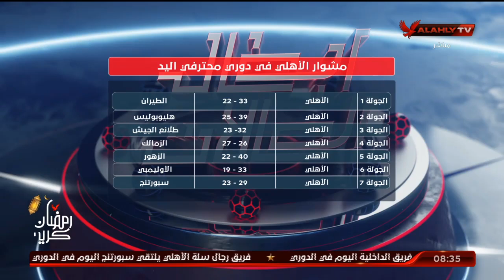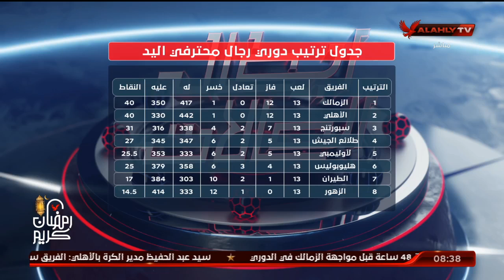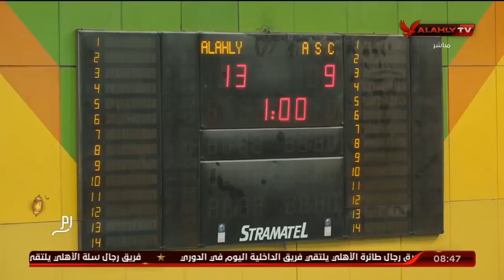الأستوديو التحليلي ما قبل مباراة الأهلي والزمالك في كرة اليد | ستوديو الأبطال